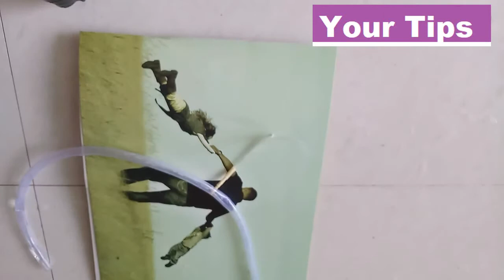Tapak Sinchai For Home Garden | ठिबक सिंचन | Drip irrigation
Tapak Sinchai (ठिबक सिंचन | Drip irrigation | Thibak Sinchan) is very good method for watering to the plants it save lot of water. i tried and tested it on 15 plants and it worked very well.  In 1 bucket water it ran up to 24 hours.

You also use it when you go on vacation to save your plants.